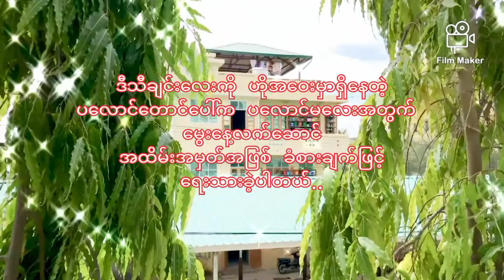{ဖောင်တော်ဦး ကျောင်းတော်ကြီးဆီသို့}ရေး-ဆို{Myint Myat Thu}{Soe Min Naing}